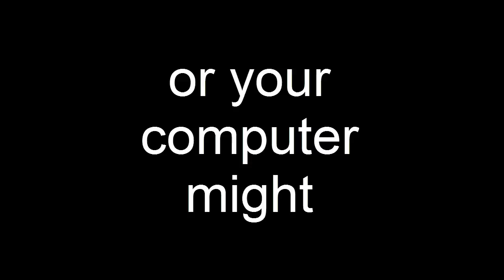Custom PHP Programmer - Professional PHP Development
Searching for Custom PHP Programmer ?

It would be PHP development since you think of the best language. But before you reach at any conclusion you have to define some criteria to identify a good web development company from the rest.

Let us first start with the look and feel of the website of the service provider itself. If they are good service providers their own website or web application design would be professional looking, unique, customized yet eye candy. If they do not care for themselves, how can we trust that they deliver best? So check out the functionality, navigation, graphics, animation, contents, other features and SEO of the site.

Live chat

They should be able to provide live chat since any body can talk on phone or cell from any where but live chat is only possible with sitting at the computers, means they spent enough time with PHP development. Response time will determine that how well some one communicates from the productive location.

Portfolio

Take a look at their portfolio of work. It will particularly tell you about their domain expertise and their abilities. Carefully examine the portfolio and find out the work similar to your need. This will assure you that what much depth they can achieve with your work and you also will benefited with the peculiar functions they have applied in their past work that is left by you in your PHP development work expectations.

Questionnaire

Locations of PHP web Development Company may be differ than yours therefore, PHP development company will eager to know your preferences and your business first. Without such knowledge they will not be able to deliver the expected results. The web development company usually device a form or questionnaire for their clients so opt for such questionnaire. Simultaneously don't forget to ask enough questions from your side. It will open up the whole story of the provider and let you judge them by their quality, speaks about their professionalism, their business goals, their achievements and their credibility.

Development cycle

Every product has its development cycle so ask about the process they follow. The documentation is an inevitable part of the development so it is must for you to know which documents they need and where you help is expected. There is some business which has to hide the critical information from their rivals this needs sign of NDA from their side so secure internal as well as your documents' security first by asking them to have such mechanism.

During PHP development you frequently want to assure that it is going on the right path therefore, you need testing of your application in the development environment as well as your own milieu. Ask them that they carry such testing during the development and after the finishing the product.

Services

Some web applications need updates time to time so don't forget to ask about the post development services. Apart from the frequent updates you also can face miscellaneous problems such as broken links, issues related to some functionalities etc. so assure that they are ready to offer prompt services in such situations.